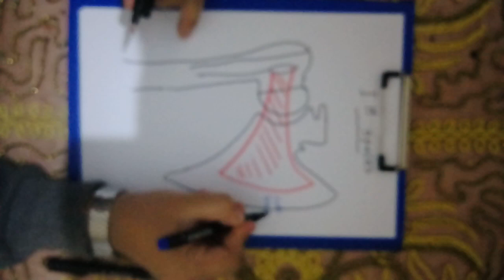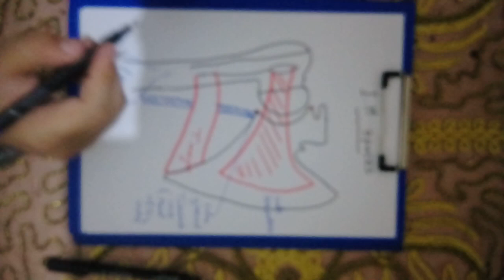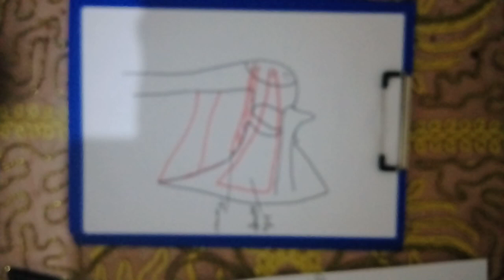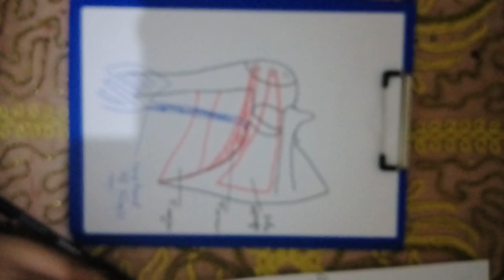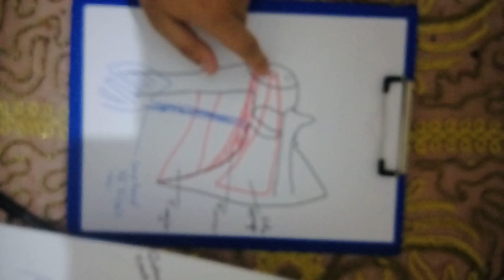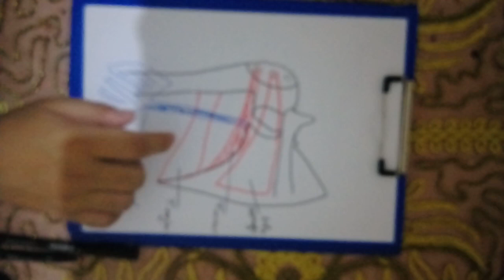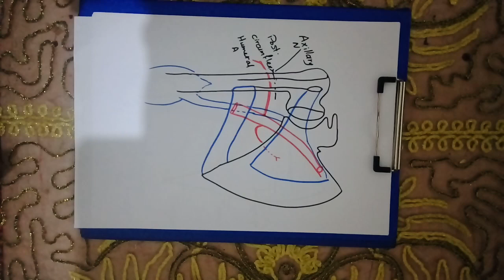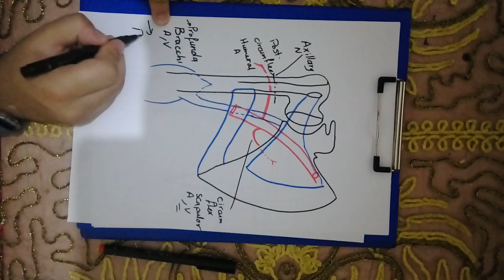14 inter muscular spaces